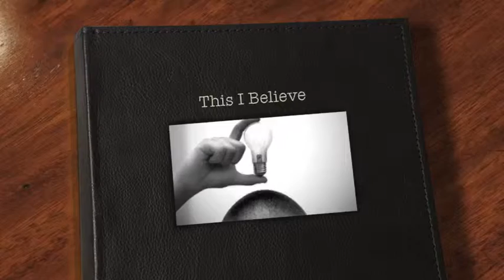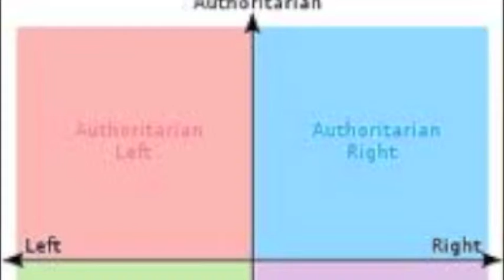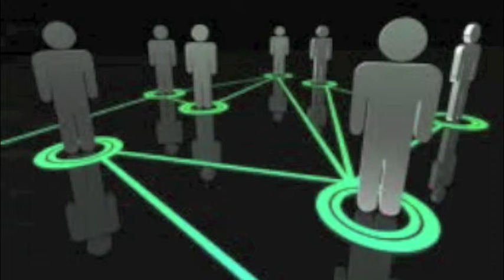Daniel Karlin - Ideas, not beliefs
2012 - In search of better ideas, via "Dogma." Created as part of the "This I believe project" of the Missouri School of Journalism Editorial Writing class.  Clyde Bentley, professor.